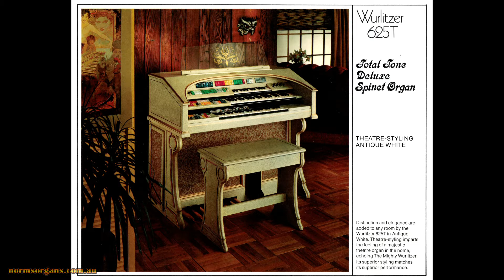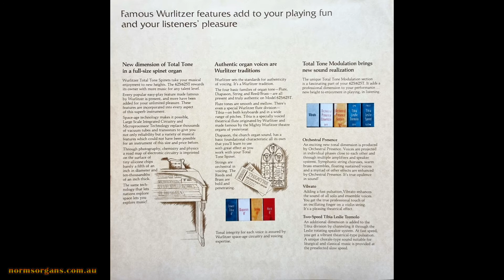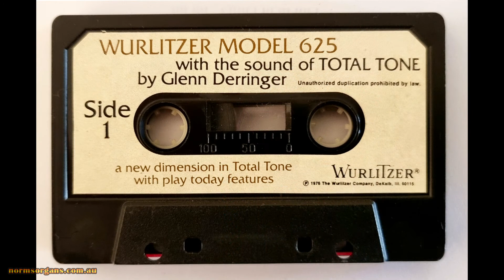Besame Mucho played by Glenn Derringer at the Wurlitzer 625 Demo Tape 1976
This rare cassette tape made in 1976 to demonstrate the Wurlitzer 625 Total Tone Organ played by Glenn Derringer. The tape has wow & flutter and volume variations and has been restored as good as possible. Uploaded as historical reference and breach of copyright is not intended.